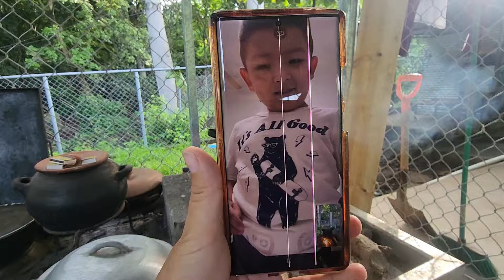Dina les presenta al hombre de su vida🥰lo más bello que verá hoy usted🥰😍😘